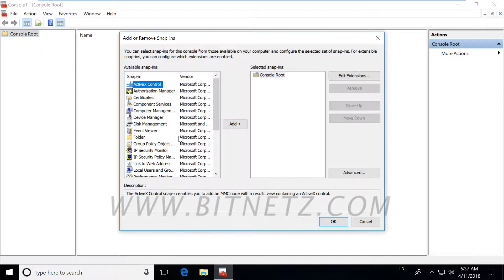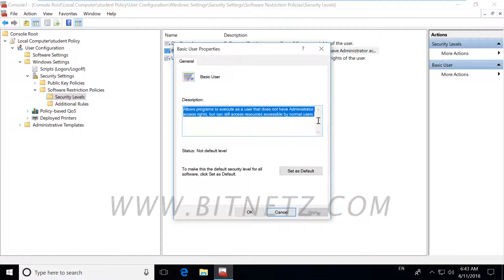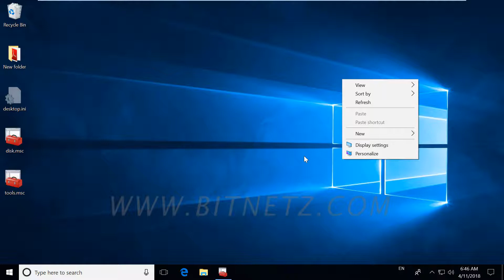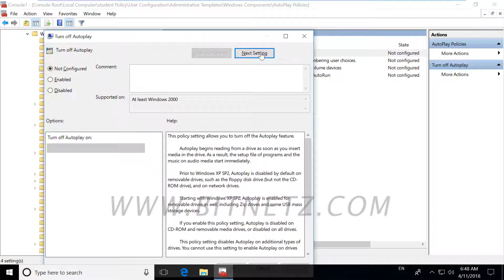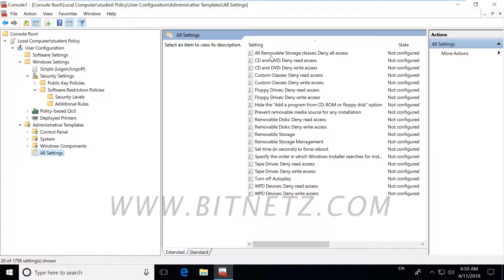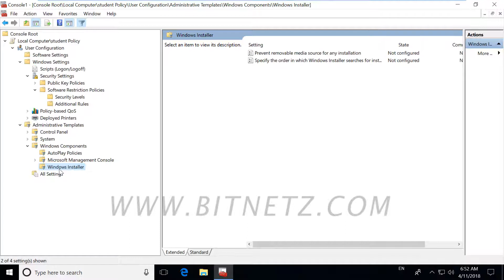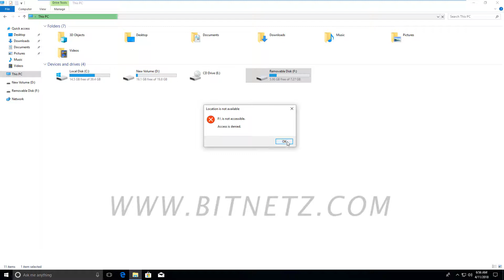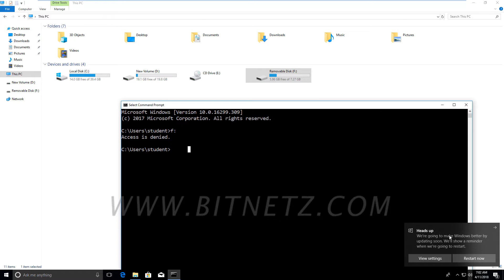037 Windows 10 User Policy - 2 Tamil